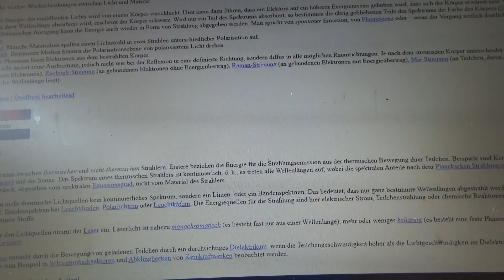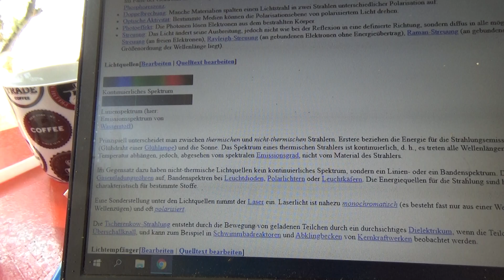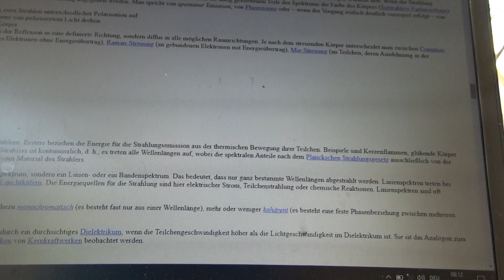TRASH 080919 16 SPECTRE